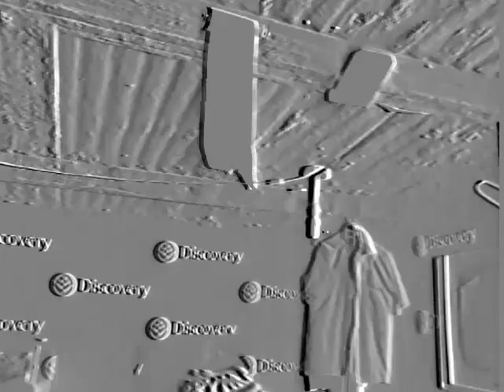Phum'phele music video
done by SK FIRE